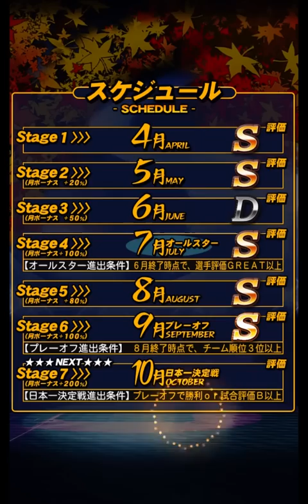【プロスピA】新イベントスターロード！目指すはスター選手!?【プロ野球スピリッツA】#239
AKIのプロスピ実況
新イベントSTAR ROADをほぼ初見プレイしました。
累計報酬の Sランク契約書目指し頑張りましょう！

動画に直接関係のないリクエストや質問などはTwitter、もしくはチャンネルトップのフリートークまでよろしくお願い致します。またお互いに迷惑になる場合があるので、他の投稿者さんの名前を出すのはお控えください。連鎖的に関係のないコメントで埋め尽くされることがあるため、動画に関係のないコメントは、見つけ次第削除させていただくことがあります。